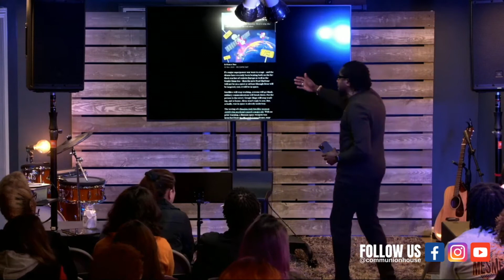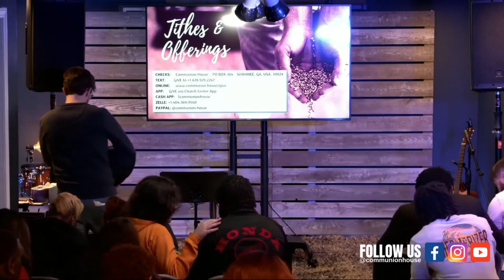Be Sober, Be Vigilant | House2House LIVE | Pastor Moses Anderson | 11/23/21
Join Lead Pastor Moses Anderson for House2House LIVE. Grab your Bible, a notepad and  get ready for some timely teaching that will leave you wanting more.

We thank you you for tuning in.